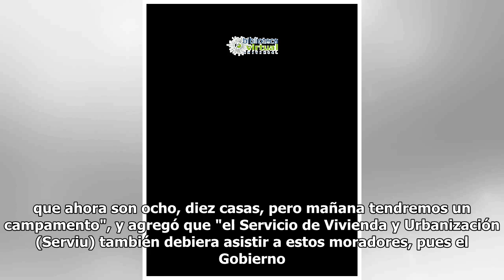Aumenta preocupación por instalación de toma en bajada Santos Ossa de Valparaíso | Puranoticia.cl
Una docena de viviendas irregulares se levantó en la falda del cerro, lo que podría derivar en una tragedia en caso de fuertes lluvias. Diputado Marcelo Díaz llamó a las autoridades "a actuar". Preocupación existe por la presencia de una toma en la bajada Santos Ossa, arteria que conecta la ruta 68 ...